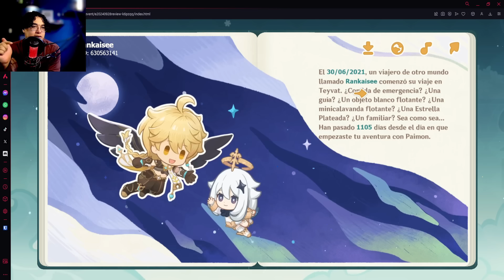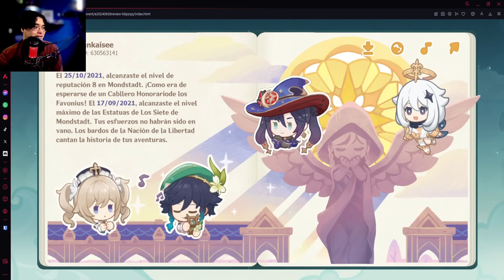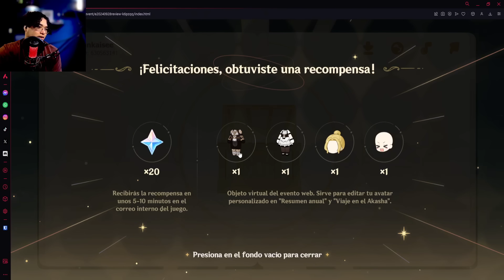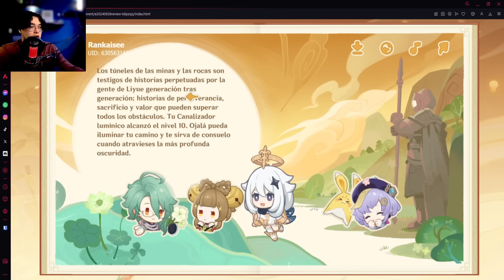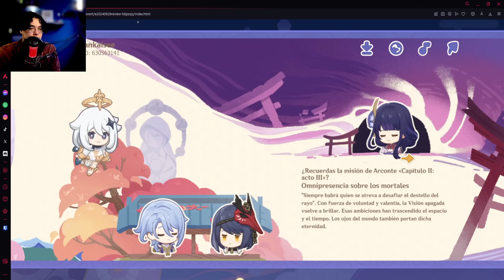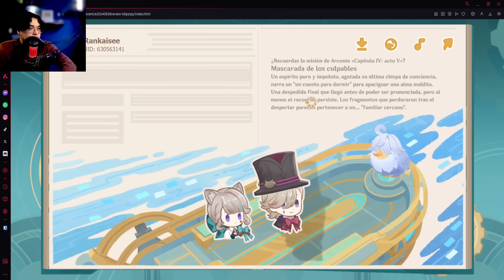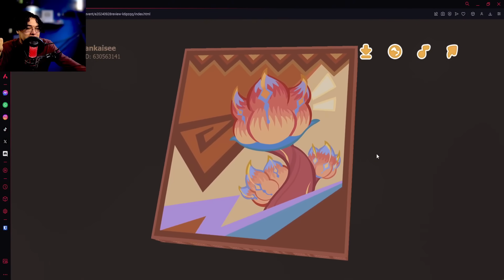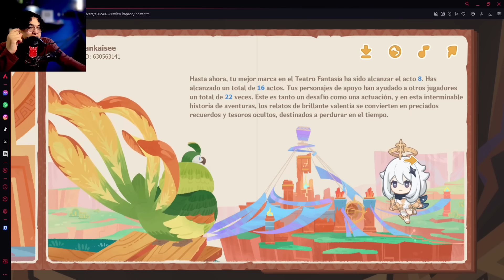PERO QUE ES ESTO?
00:00 Memorias estelares
00:20 Mondstad
2:29 Liyue
4:00 Inazuma
4:58 Sumeru
6:02 Fontaine
7:20 Natlan
8:19 Otro evento de Protogemas

Bienvenido! aquí estaré hablando de temas de genshin impact, noticias, guías, revelaciones mejoras para personajes y en especial fragmentos entretenidos de directos.. espero verte mas seguido en mis videos :3